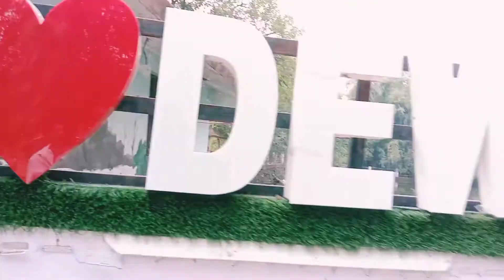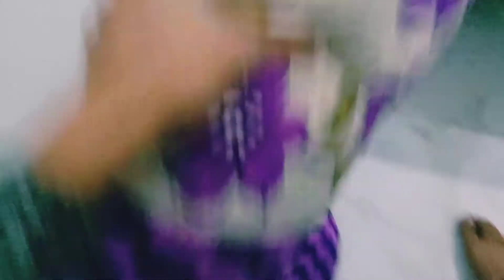kya kisi sharabi ki madada karani chahiye 👍 || शराबी की मदद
madada hamesha karani chahiye bhale hi vo insan kaisa bhi ho jaise aapne ek kahani suni jisame ek muni snan kar rahe the to ek bichchhu aa gaya to muni use bahar nikalte lekin bichchhu unko bar bar dank marata ek vyakti ne puchha ki aap ye kya kar rahe hai aapko bar bar ye bichchhu kat raha hai fir bhi aap isaki help kar rahe hai muni ne kaha mere kam hai bachana and bichchhu ka kam hai katana jab bichchhu ki pravatti ye hai ki usaka kam hai katana and meri pravatti hai bachana to bichchhu apni pravatti nahi chhod sakata to me apani pravatti kaise chhod sakata hun